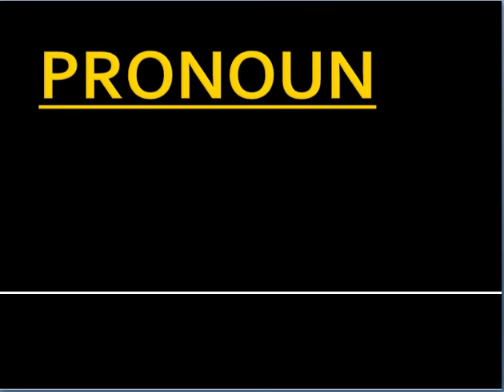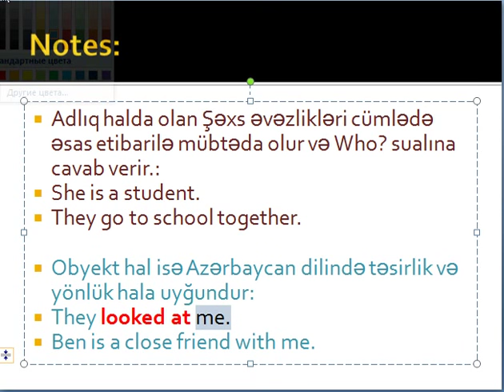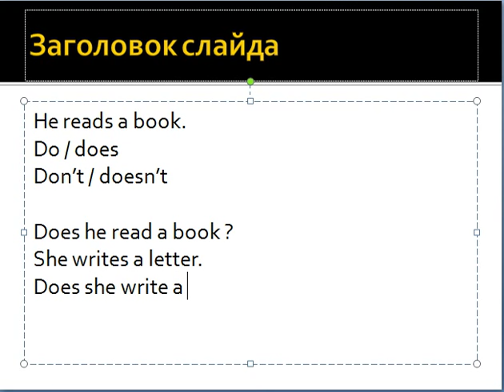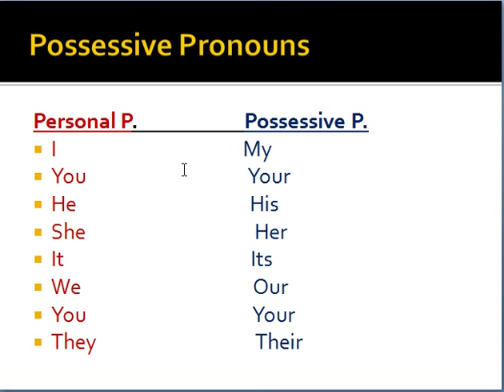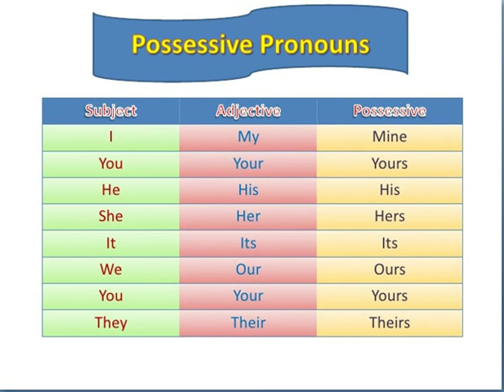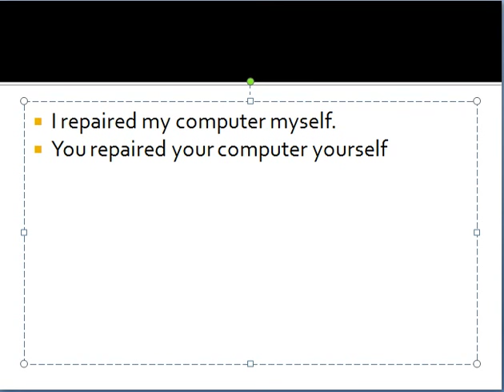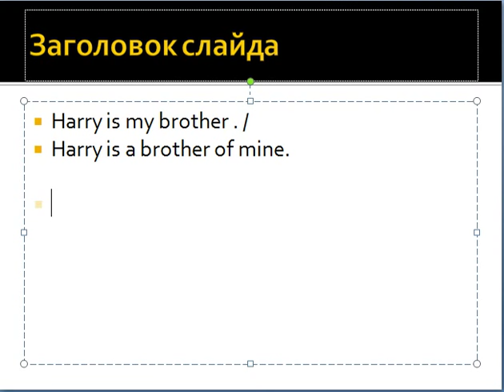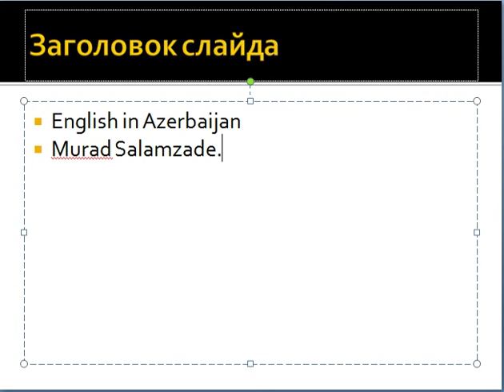Ingilis dilinin qrammatikasi - PRONOUN / 1- ci hisse .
Tez bir zamanda Sumqayıt şəhərində İngilis dilinin Qrammatikası adı altında 1 aylıq meşğeleler teşkil edəcəyik. Bizi izləməyi unutmayın.